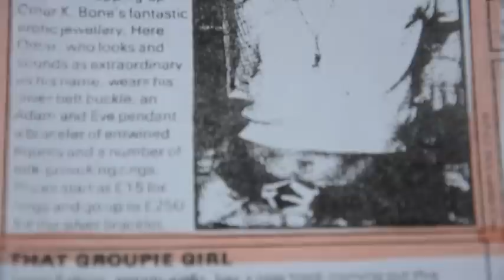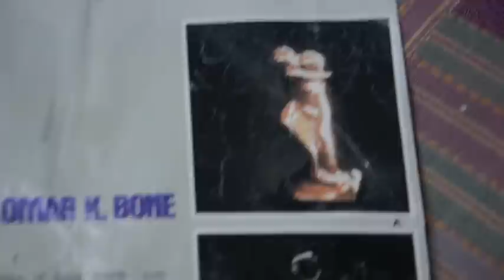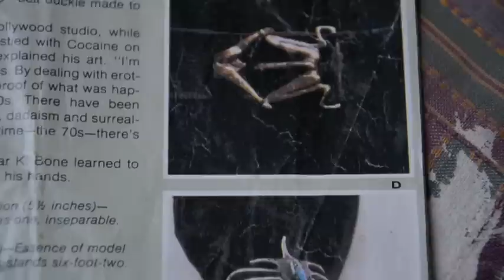Omar K. Bone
The works of my friend Omar K Bone, and little about his life.